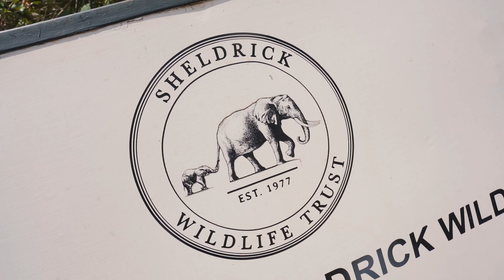Brussels Airlines Crew Take A Tour Of Nairobi's Wildlife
Culminating its return to Kenya after a 9-year hiatus, Brussels airlines team took timeout to discover the best Nairobi has to offer, experiencing what their incoming passengers plan to spend their time when arriving in Nairobi.